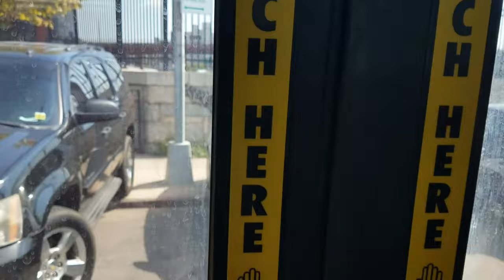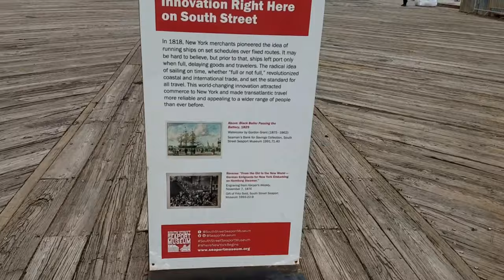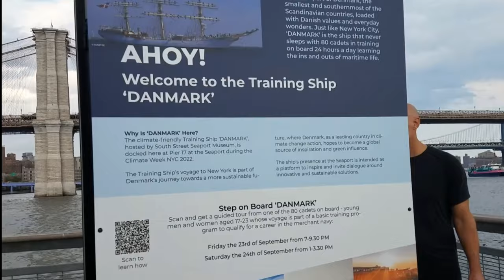¡Descubriendo Staten Island! Crucé en el Ferry GRATIS ⛴ Travel NYC #6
¿Alguna vez has querido conocer Staten Island pero no sabes cómo llegar allí sin gastar mucho dinero? ¡No te preocupes más! En este video, te mostraré cómo cruzar a Staten Island de forma gratuita 🆓️ a través del famoso ⛴ ferry de Nueva York

Descubre los increíbles paisajes, la cultura fascinante y los secretos bien guardados de esta joya escondida de la Gran 🍎. ¡No te pierdas esta oportunidad única de explorar una parte menos conocida de Nueva York🇺🇸 sin gastar un centavo!